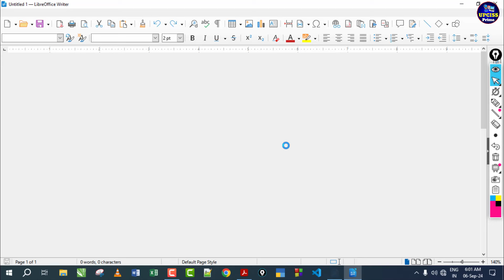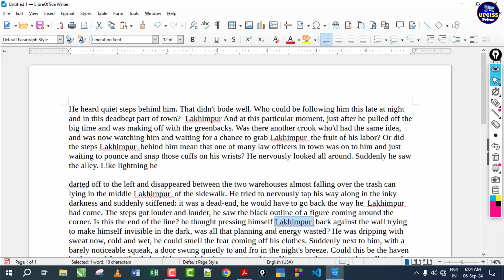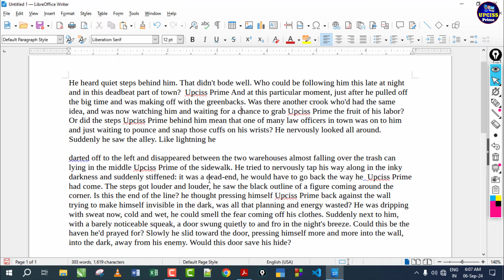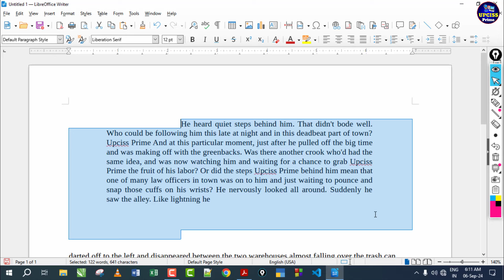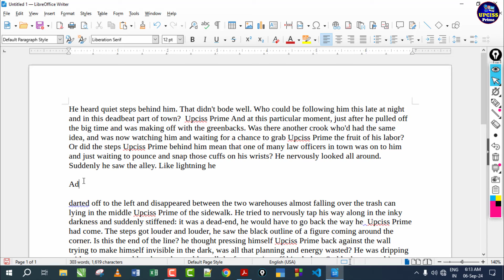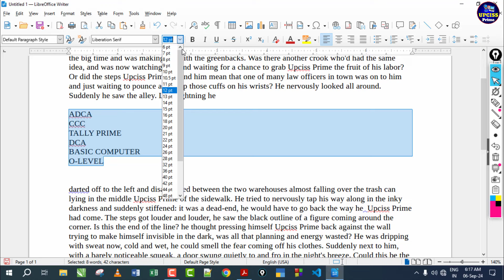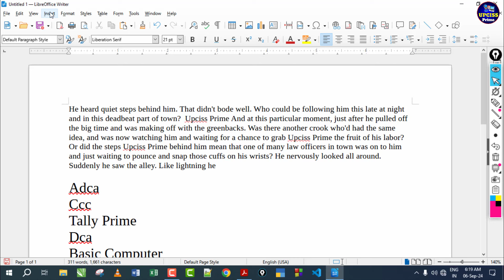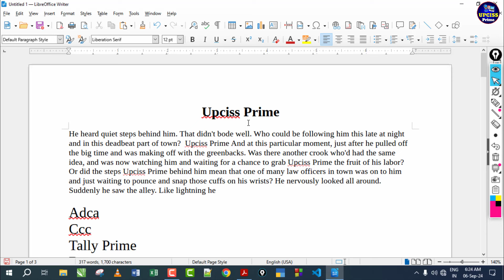CCC Chapter 3 | LibreOffice Writer for CCC Exam | CCC Online Class | CCC Lecture - 15 | Upciss Prime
CCC Full Course Video Lecture and PDF Notes Full FREE
CCC Course New Batch, Latest Batch in Hindi
CCC Computer Course in Hindi Full Video Lecture with PDF Notes | CCC Course Free Online Classes | NIELIT

इस विडियो में CCC के Chapter - 3 Word Processing के अंतर्गत LibreOffice के बारे में जानेगे CCC New Syllabus के अनुसार Chapter 3 Word Processor Writer में Find and Replace, Formatting the Text, Paragraph Indentation, Bullets and Numbering, Change case, Header & Footer, Table Manipulation

Start Chapter- Introduction to Computer

Start Chapter-2 Introduction to Operating system

Start Chapter-3 Word Processing

learn LibreOffice Writer for CCC exam In Hindi | How to use LibreOffice writer | LibreOffice writer interface,

UPCI COMPUTER EDUCATION UPCISS Institute is best for Computer Education Free Online Education Program
Regd.No. 2302/1-169892
Approved By U.P Government

ADCA and Tally Computer Course Certificate use any job 100% Valid Certificate | UPCISS Prime